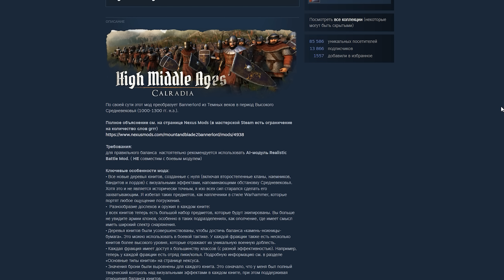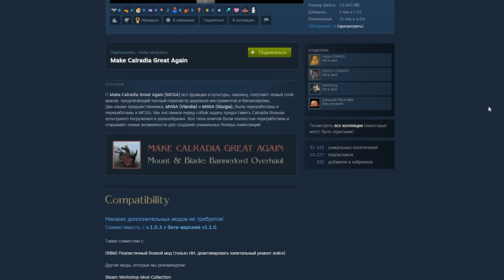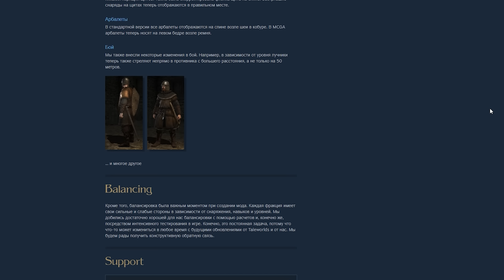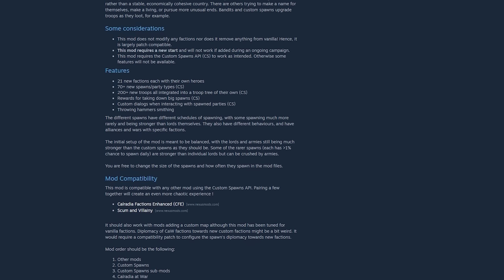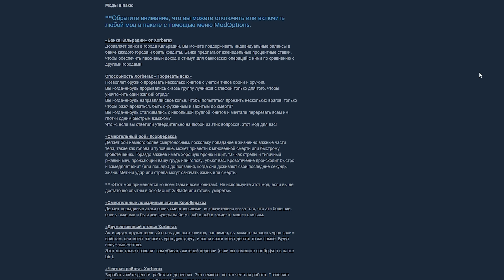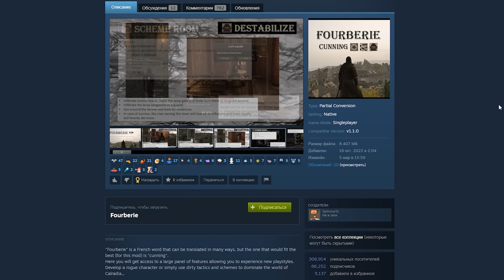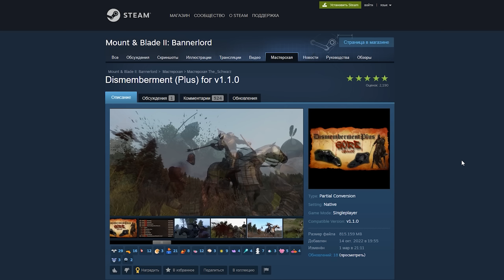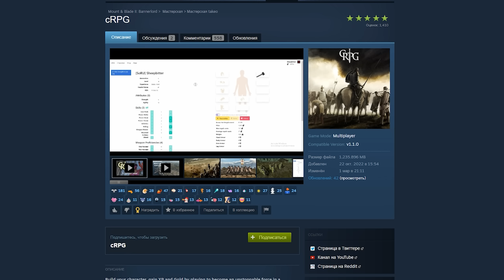12 КРУТЫХ МОДОВ ДЛЯ Mount & Blade 2: Bannerlord В ВЕРСИИ 1.1.0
В этом видео мы посмотрим интересные моды для Mount & Blade 2: Bannerlord, которые помогут разнообразить игру в последней версии 1.1.0

ТАЙМКОДЫ:
00:00 - Вступление
00:15 - Full Invasion 3
00:45 - High Middle Ages
02:12 - Make Calradia Great Again
03:33 - Allegiance Overhaul
04:37 - Spartan
05:08 - Calradia At War
05:54 - Xorberax Legacy
08:04 - Fourberie
08:59 - Better Time
09:27 - Dismemberment Plus
09:52 - Improved Garrisons
10:51 - cRPG
11:31 - Концовка

Расскажите обо мне друзьям, а также не забывайте оценивать и комментировать видео, это поможет сделать канал лучше!